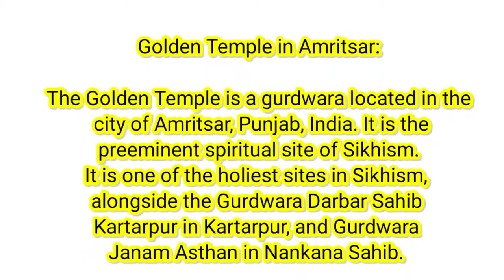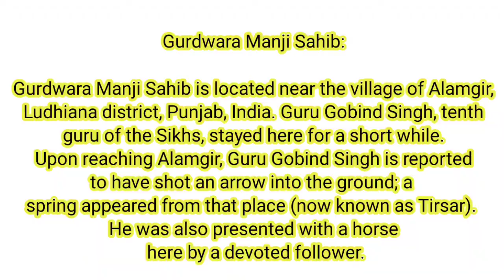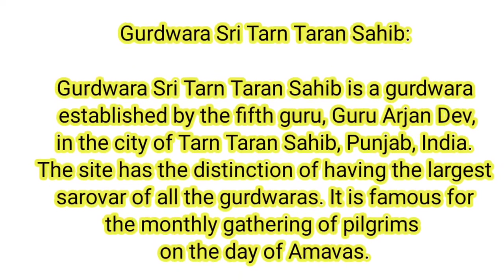The Most Famous Temples In Punjab#पंजाब के सबसे खूबसूरत और प्रसिद्ध धार्मिक स्थल#Top Temple#Youtube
पंजाब के सबसे खूबसूरत मंदिर!!The Most Beautiful Temple In Punjab Famous Temple#Video

Nice temple
Awesome feeling
very beautiful Temple
Wonderful temple
Travel video

please go and visit this temple very very beautiful wonderful 🤗🤗

प्लीज कमेंट करे आपलोग को वीडियो कैसी लगी!

And

Tourist places with Susmita Yadav❤️😘💞💞

***end**